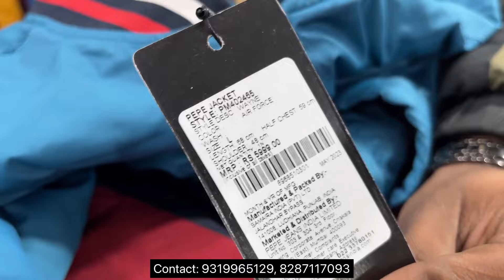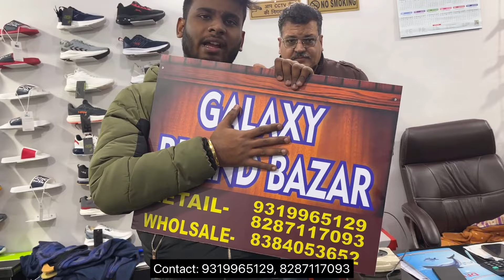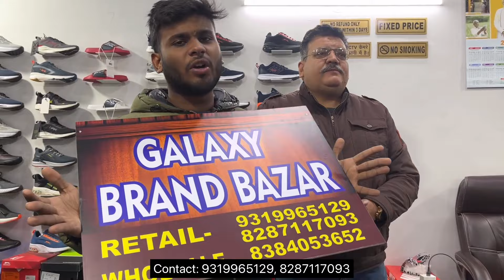JACKETS ONLY ₹750😱 | Hoodies Flat ₹499 | Cheapest Branded Garments Store in Delhi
Current Store Articles With Brand Bill🔥| 100% Scan Original Clothes⚡| Biggest Wholesaler in India |
⚡⚡Original Branded Garments | Original Branded Shoes | Original branded wholesale | AS Appearels | Original garments at cheapest price | Export Surplus Branded Garments | Original Clothes in Delhi | Surplus Garments Wholesale⚡⚡

🎉🎉 || Shop Details|| 🎉🎉

Galaxy brand bazar

ADRESS: Vijay enclave
Dabri Palam main road
Opp Maruti Suzuki showroom
 near Jindal public school

🙏 || Freaky Boy || 🙏

✨ Topics Covered ✨
Export lot hub
Export surplus
Export surplus warehouse
Warehouse surplus
Surplus warehouse
Original clothes
Cheapest branded clothes
Branded clothes
Wholesale clothes
branded jeans in wholesale